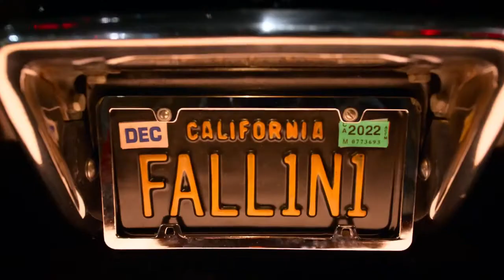Lucifer Bribes a Cop || Lucifer gets pulled over by police || LUCIFER SEASON 6